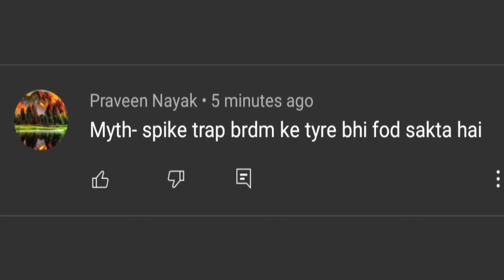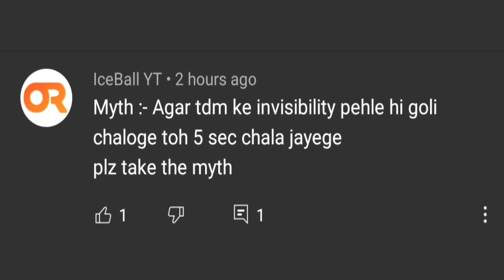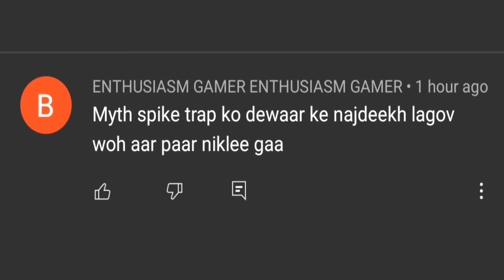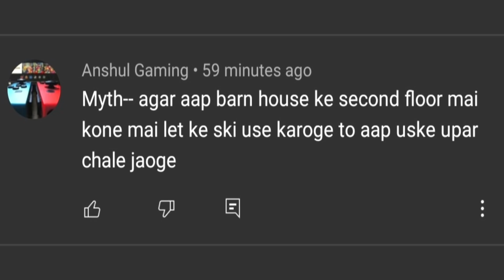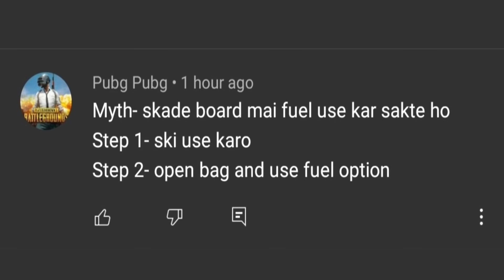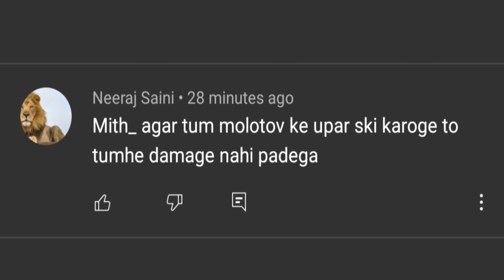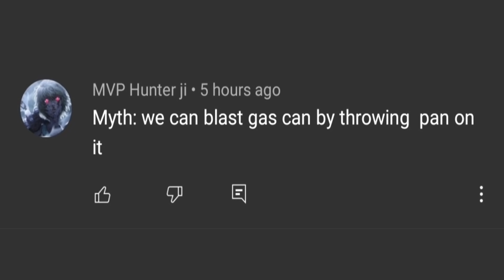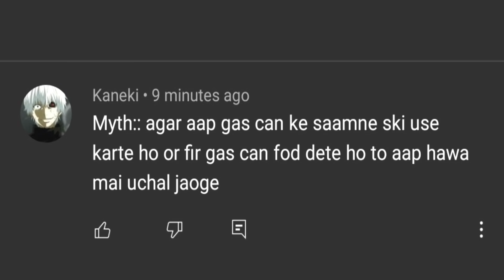FLY With This NEW Trick in PUBG Mobile KR • TOP 10 MYTHBUSTERS IN PUBG MOBILE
Twitter - I don't use twitter (for now)